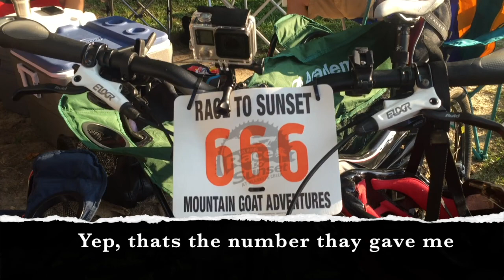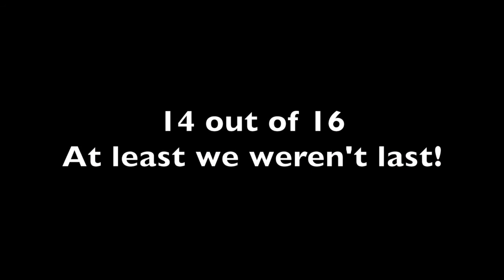Race to Sunset at Blankets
My first mountain bike race. I was on a 3 man team with 2 amazing bros to ride with at Race to Sunset at Blankets Creek MTB Park on July 16, 2016